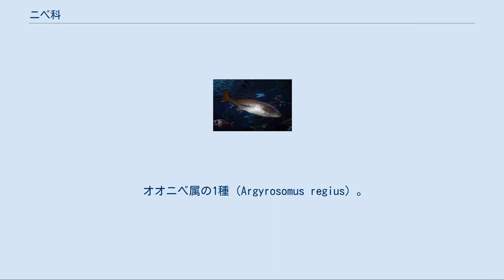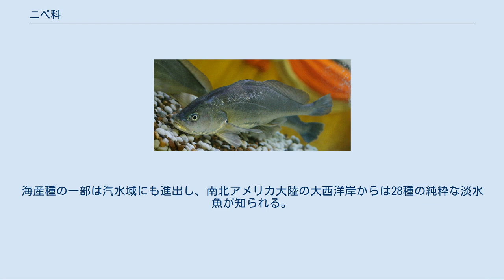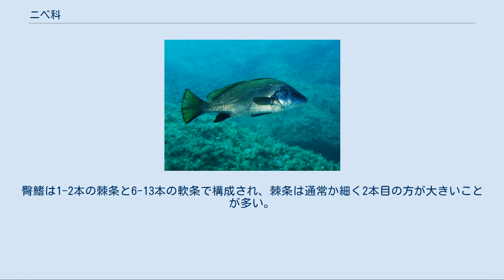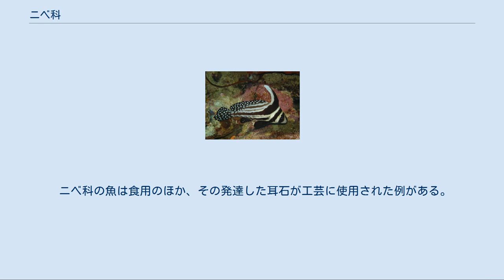ニベ科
ニベ科（Sciaenidae）は、スズキ目に属する魚類の分類群の一つ。
66属で構成され、ニベ・シログチなど沿岸に生息する海水魚を中心におよそ270種が含まれる。
 オオニベ属の1種（Argyrosomus regius）。
大西洋東部から地中海にかけて分布する大型種で、体長は2mを超える ニベ科には270種が含まれ、79科を擁するスズキ亜目の中でハタ科・テンジクダイ科に次いで3番目に大きい科となっている。
太平洋・インド洋・大西洋など世界中の海に住むが、分布範囲は大陸周辺の沿岸域に限られ、インド洋中央部や太平洋の島嶼地域には生息しない。
沿岸から大陸棚にかけての砂泥地帯で生活する種類が多く、水深200m以深の深海に出現する場合もある。
海産種の一部は汽水域にも進出し、南北アメリカ大陸の大西洋岸からは28種の純粋な淡水魚が知られる。
 ほとんどの仲間は体長数十cmにまで成長し、ニベ・シログチのように食用魚として重要な種類も多く含まれる。
オオニベ（Argyrosomus japonicus）など、2mに達する大型種も知られている。
 ニベ科の魚類は「イシモチ」あるいは「グチ」と総称されることがある。
前者はテンジクダイ科の魚類が同じ名で呼ばれるのと同じく、本科魚類が他の科の魚類に比してかなり大き目の耳石をもつこと、後者は浮き袋を反響させ発音することがその由来となっている。
 ニベ科魚類はやや左右に平べったく側扁した体型をもち、一部に小さな口ヒゲを有する種類もある。
背鰭の基底は長く、前半の棘条部（6-13本）と後半部（1棘20-35軟条）との間には深い切れ込みがある。
臀鰭は1-2本の棘条と6-13本の軟条で構成され、棘条は通常か細く2本目の方が大きいことが多い。
側線は尾鰭の後端まで伸びる。
尾鰭の形態は中央部がややくぼむものから、丸みを帯びるものまでさまざま。
口蓋骨・鋤骨の歯を欠く。
浮き袋には特徴的な多数の分岐構造がみられる。
 Boesemania microlepis。
東南アジアに分布する水産重要種 サンゴニベ属の1種（Equetus punctatus）。
伸長した背鰭の棘条部が特徴の種類。
カリブ海など大西洋の熱帯域に生息する Sciaena umbra。
地中海・大西洋東部に分布し、汽水域からサンゴ礁、大陸棚まで幅広い生息域をもつ ニベ科は66属270種で構成され、10亜科に細分する見解もある。
 種数はFishbaseによる。
 1866年（慶応2年）に撮影された徳川慶勝43歳時の肖像写真（徳川林政史研究所所蔵）。
石首魚石入蝋色塗刀拵・脇差拵を携行している。
 ニベ科の魚は食用のほか、その発達した耳石が工芸に使用された例がある。
幕末の尾張藩主・徳川慶勝が所用し、現在は徳川美術館が所蔵する石首魚石入蝋色塗刀拵・脇差拵（いしもちいしいりろいろぬりかたなごしらえ・わきざしごしらえ、それぞれ1857年（安政4年）6月と1854年（安政元年）3月の作）は、刀や脇差の鞘の漆塗にイシモチ（ニベ科）の耳石を散りばめて黒地に白の斑模様を表している。